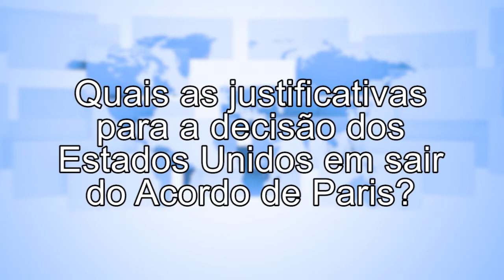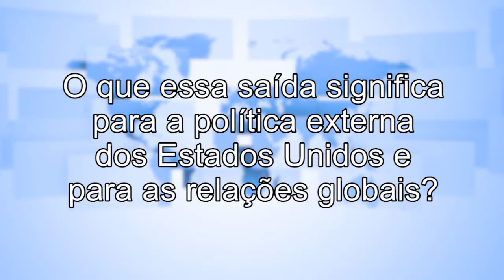[3 Perguntas] Saída dos EUA do Acordo de Paris | Concurso Diplomata CACD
No início desse mês, o presidente Donald Trump anunciou a saída dos Estados Unidos do Acordo de Paris, de 2015. Mas o que isso quer dizer na realidade? Quando os efeitos dessa decisão serão sentidos? Como a saída afeterá a implementação do acordo?

O diplomata e professor Leonardo Bento respondeu 3 Perguntas sobre a polêmica decisão norte-americana e seus impactos para a política global e para o regime internacional do meio ambiente. Confira!

1) Quais as justificativas para a decisão dos Estados Unidos em sair do Acordo de Paris?
2) Como é o processo de saída dos Estados Unidos do Acordo de Paris e como a retirada pode impactar sua implementação?
3) O que essa saída significa para a política externa dos Estados Unidos e para as relações globais?